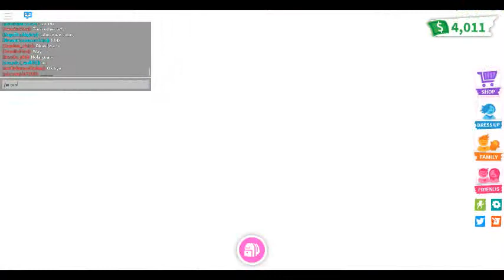Adopt Me : YES!!! NEON CAT MADE!